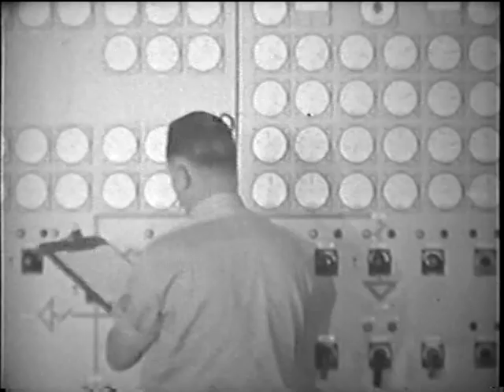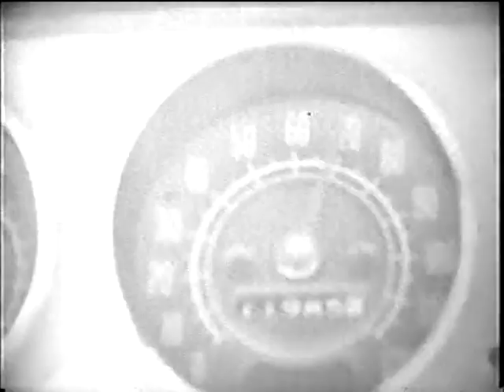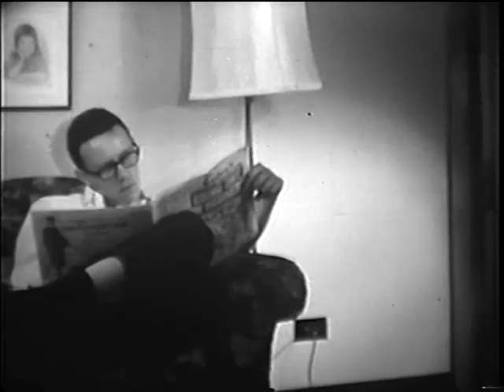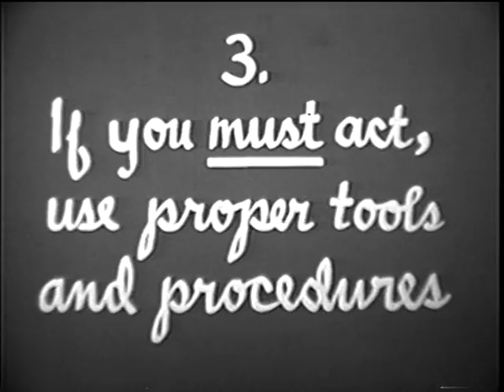Electrical Safety in Emergencies - Ann Arbor Police, Fire, and Edison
Learn very useful information regarding emergencies involving electrical wires.  Electrical safety in emergencies is filmed in Ann Arbor, Michigan with the help of Ann Arbor Fire Department, Ann Arbor Police Department and Detroit Edison